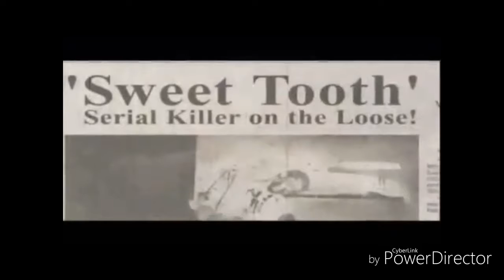Sweet Tooth | Flesh